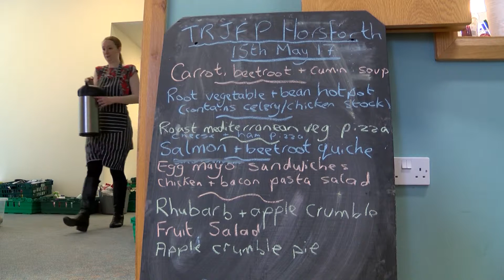Real Junk Food Cafe - Horsforth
We visited the Real Junk Food cafe, an extension of the Real Junk Food Project, in Horsforth to find out more about how the cafe works, and how it helps the community.